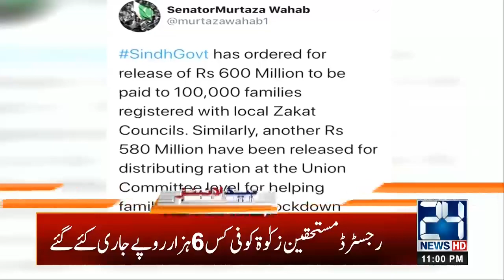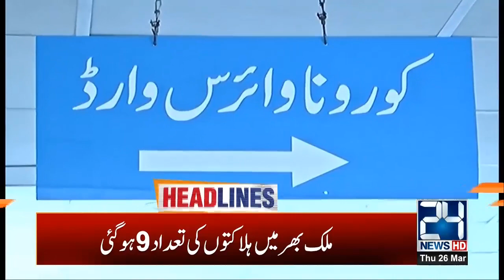11pm News Headlines | 26 March 2020 | 24 News HD